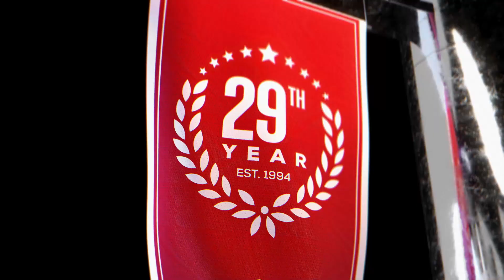Morehead State vs Vanderbilt (11-18-22) Game Preview & College Basketball Expert Predictions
Morehead State vs Vanderbilt College Basketball game predictions for November 18th, 2022.

Morehead State is 2-2 so far this season. Vanderbilt improved to 1-2 after an 89-87 OT win over Temple. The CBB odds Vanderbilt as a double digit favorite. Should you look to the side or the total to make the winning CBB pick?

Our betting experts analyze the College Basketball game between Morehead State and Vanderbilt. They'll go over the latest college basketball betting trends, and CBB odds, and share their picks and expert predictions for this November 18th, 2022 game.